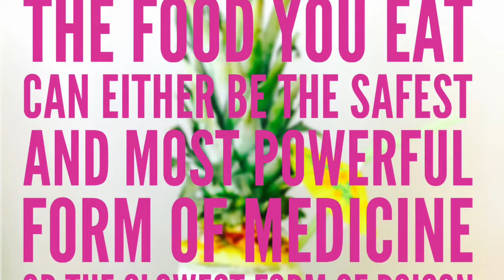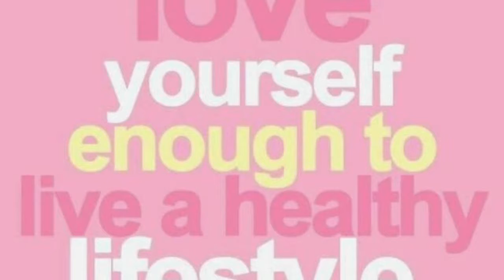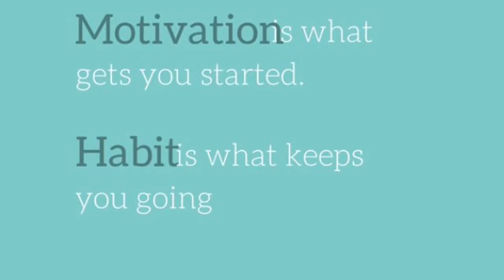Tips For a Successful Week - Cravings